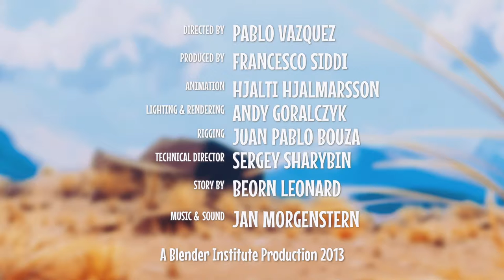Caminandes: Gran Dillama (2013, Caminandes.com) 1080p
The second episode of the Caminandes series was realized in the studio of Blender Institute as well.

In this episode, Koro the Llama finds himself blocked away from the best food ever. And as we know by now, nothing can stop a Llama!